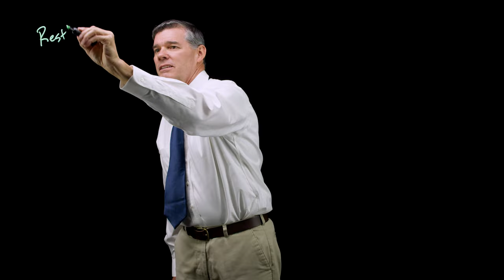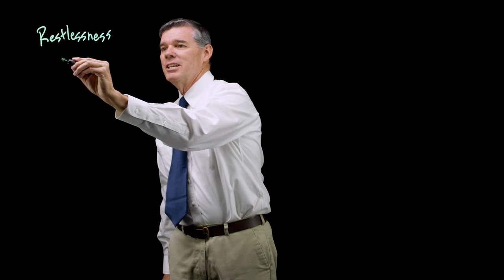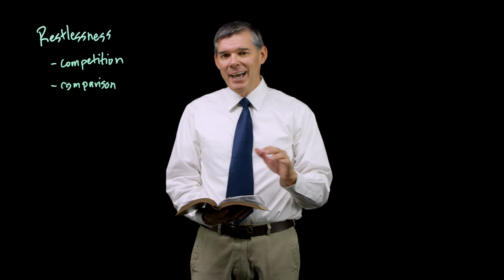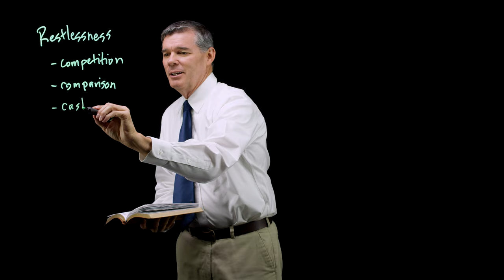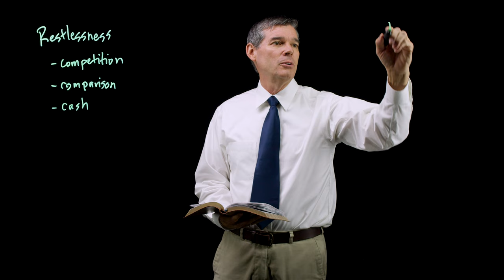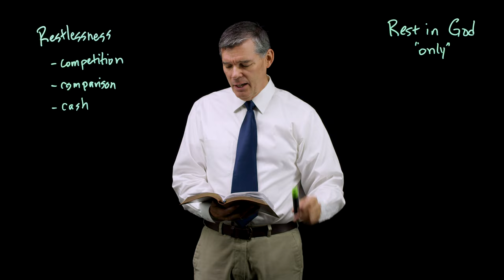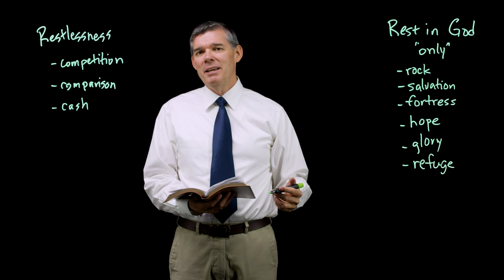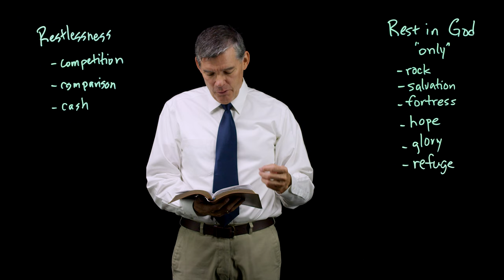Praying the Psalms - Session 5: Psalm 62 by Matt Stafford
Praying the Psalms: A Prayer for Everything - Session 5: When you are weary, the LORD gives you rest (Psalm 62) by Matt Stafford is part of NextLevel, a free video resource from Ozark Christian College in Joplin, MO. for a free study guide.